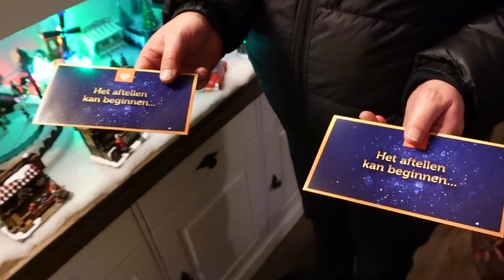Vuurwerk 2023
Eerste video van het nieuwe jaar.
Het is nieuwjaarsdag en tijd om te laten zien hoe
oud en nieuw is verlopen.